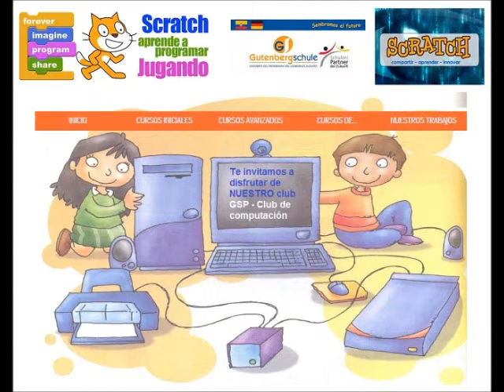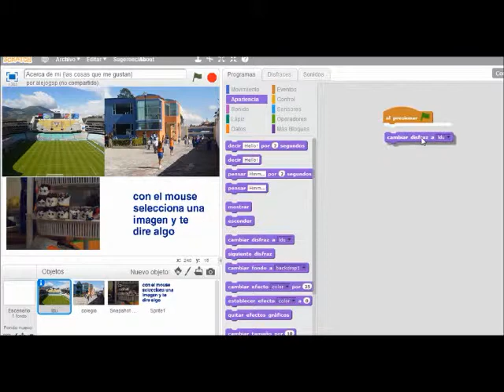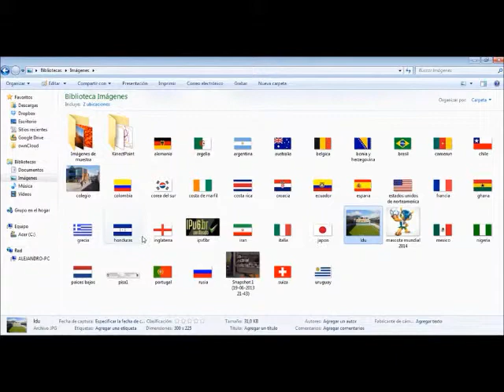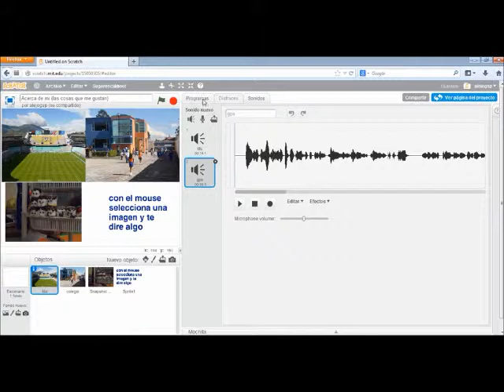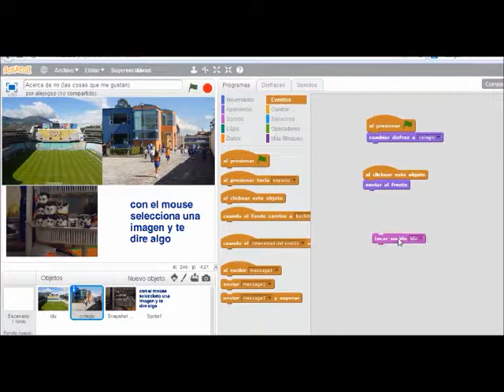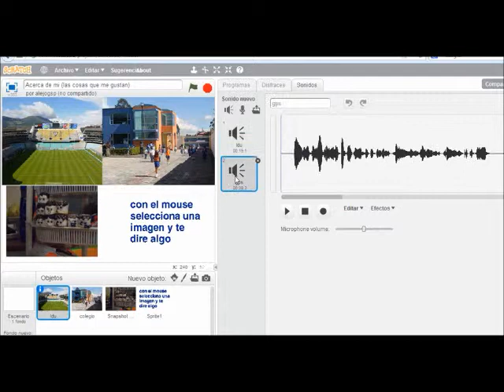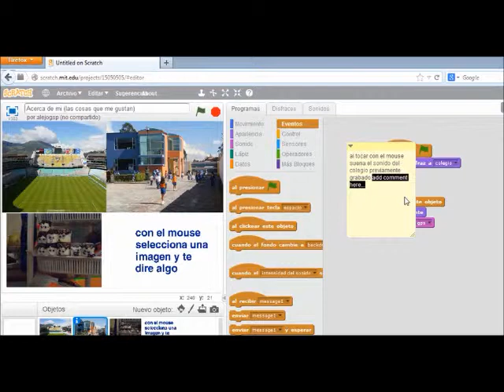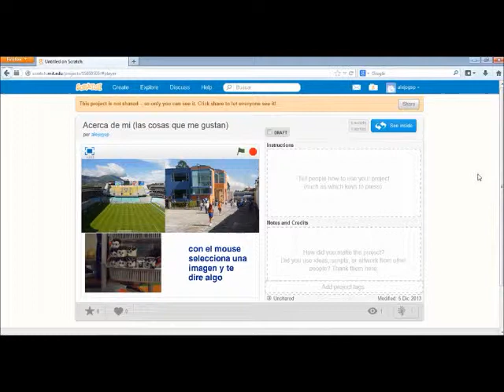scratch acerca de mi parte 3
Curso de scratch club de computación colegio Gutenberg Schule acerca de mi parte 1